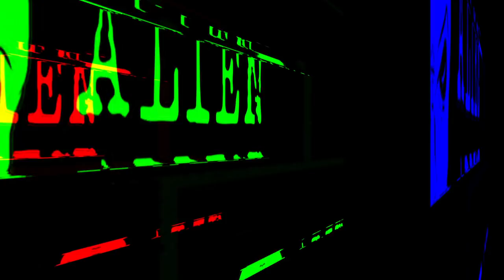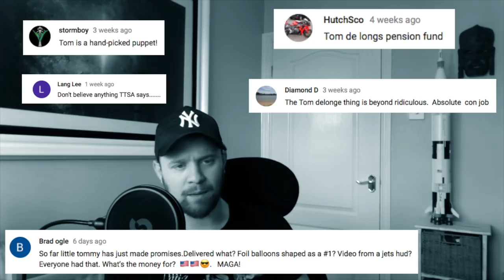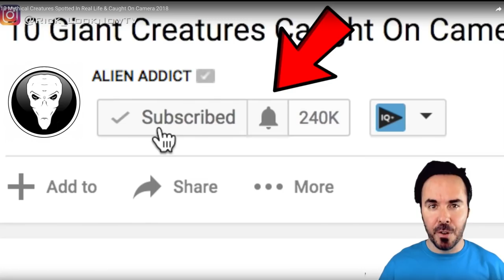WTF is going on with To The Stars Academy of Arts and Science?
WTF is going on with To The Stars Academy of Arts and Science? guys let me know your thoughts on what is going on with Tom Delonge & the company TTSA?

Huge thanks to CO.AG Music link to track below